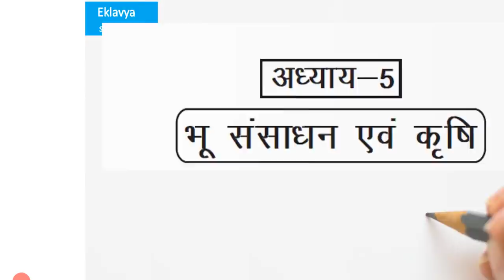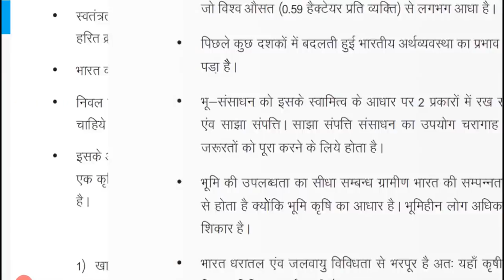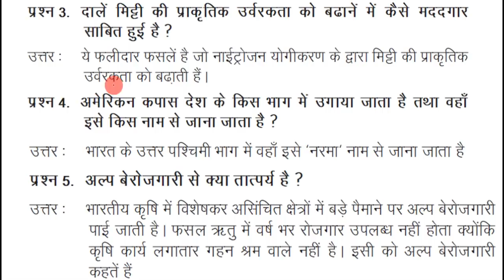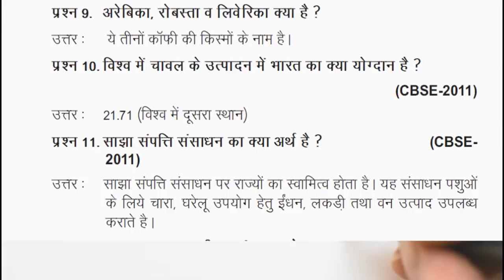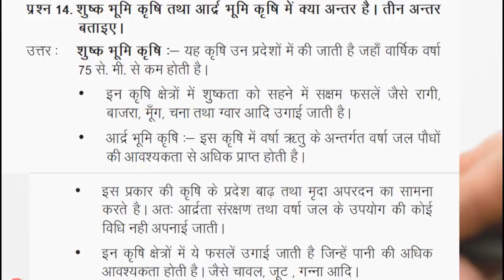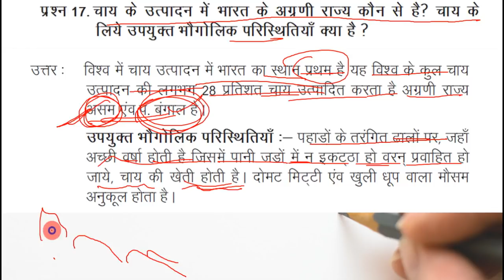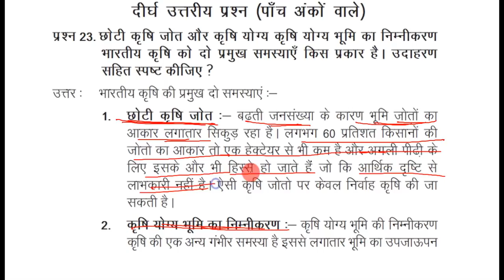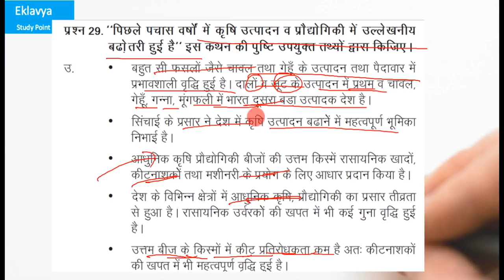Class 12 Chap#5 geography क्रषि और भूसंसाधन by satender pratap